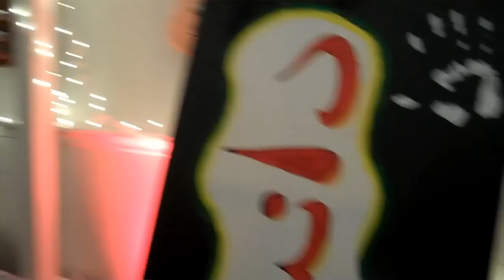ArtJamz vitaminwater zero VIP Session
ArtJamz partnered with vitaminwater zero to host an invite-only VIP session at the Gibson Guitar Showroom in Chinatown. DC based band US Royalty played acoustic sets and DJ Eric Tilden spun in between. Cafe Asia provided catering and Stella Artois & Leffe Blond, kept creative juices flowing!